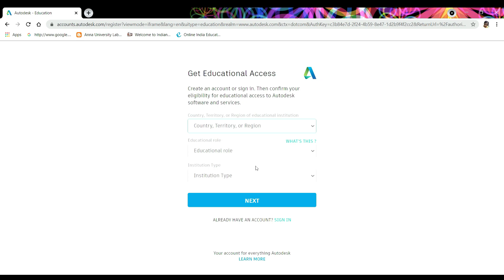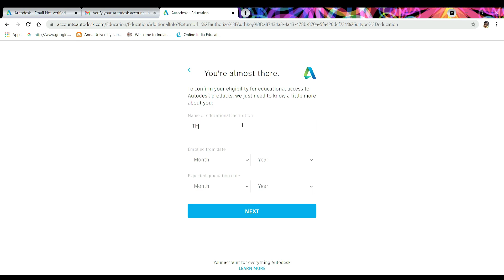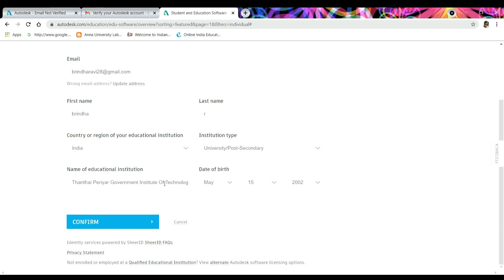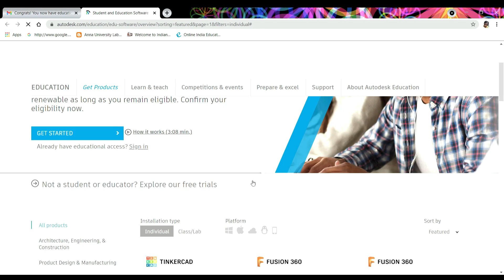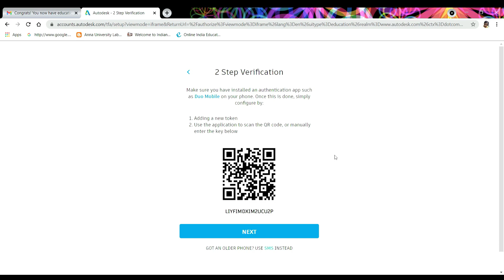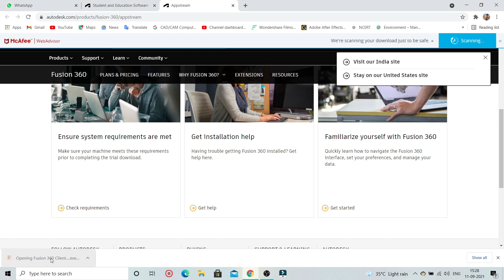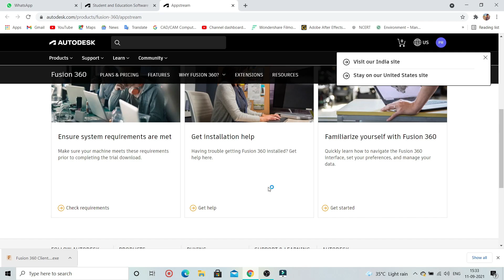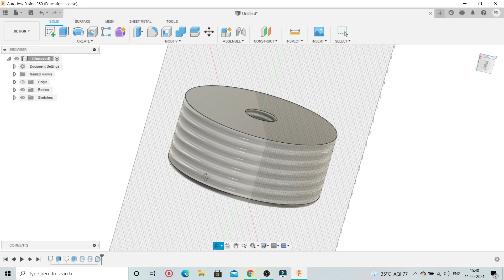💯Download 200% Working Fusion360 free for students 1.35gb | Tamil | Designing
📽In this video we can see How to Download Fusion 360 via autodesk for just only 1.35gb student version and explained in tamil. The doubts will be clarified  if any error occured during downloading the software.

🎧Use headphone🔊  for clarity of my voice and better understanding of the topic.

The next video will be posted as soon as possible.This will be useful for all department students.

                                      ✌Links to Download Designing Softwares✌